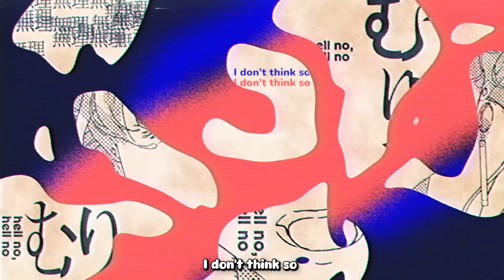Rookie / ルーキー • DECO*27 English Cover【Vent】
a special thank you to FloX, she let her lyrics as a base for myself when making this. links to her channel and her cover are down below

anyways deco cooked with this song ngl, and if you're reading this, let me know what you think of the subtitles, i tried to add more of them into the background, but if it's too busy then lemme know!

●◉◎◈◎◉● Lyrics ●◉◎◈◎◉●
Boo

Chew-chew-chewing, oh chew-chew-chewing
Boo-boo-booing, oh boo-boo-booing

(Deco)

You stab and slice, soon enough the pain goes numb
No no, I’m straight up gonna die from this boredom
Ooh~
Pick up the flag from the ground, what’s that about?
‘Kay so, how ‘bout we f**k around and then find out?

Peelin’ back the inner layer
Can’t we save that for later?
Lame-ass smile, like, what’s your schtick?
Thank you for your time but I got the ick

“Come look at me please?” Ain’t no way bro
“I really really love you” I don’t think so
Giving you the cold shoulder
Rock & Roll

Rookie
Chew-chew-chewing, oh chew-chew-chewing
I’ll act all cute just for you again, are you kidding me?

Hey rookie
Boo-boo-booing, oh boo-boo-booing
Gotta look out, keep my distance, or I’ll strike out, honey

I scratch and I scratch, but this patch stays attached, ‘cause it's stuck on my skin, a TATTOO
I cry and I weep, but I keep what I reap, ‘cause there’s a lock stuck around this TABOO

Rookie
Chew-chew-chewing, oh chew-chew-chewing
And now I’m lost in this jealousy, are you kidding me?

Flashbacks
So layer, cover
Just a cadaver
Shrugging, I’m just a dreamer

Blues, blacks
The colors to max
An anti-climax
Dang, I can’t remember!

Layerings on my skin
What’s it mean, who was I with when I got this?

Flashbacks
Slowly uncover
Just carve me deeper
In ink we trust, just blow it out
Boo

Me when I'm Wario and/or an infant x10

I hate to break it to you but that makes me sick, hey

Rock & Roll
Pop & Soul

Rookie
Chew-chew-chewing, oh chew-chew-chewing
Hey don’t cha know it’s a talent to be oh so Emo

Hey rookie
Boo-boo-booing, oh boo-boo-booing
So why not do what you wanna do? Like that’s better, right?

Rookie
Chew-chew-chewing, oh chew-chew-chewing

Hey rookie
Boo-boo-booing, oh boo-boo-booing

So, cover and hide, but can’t change what's outside, like a dream in my mind, a TATTOO
I say that I love you, wait but am I you? Why don’t we break this TABOO?

Rookie
Chew-chew-chewing, oh chew-chew-chewing
So, Shuffle & Shake!